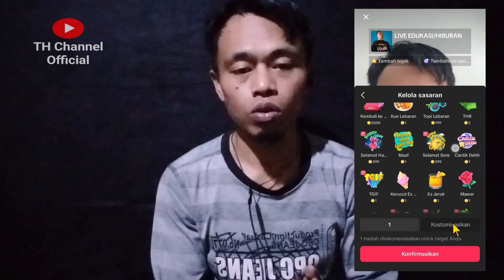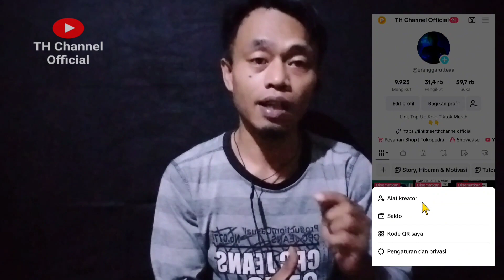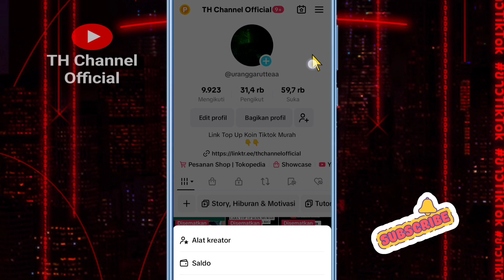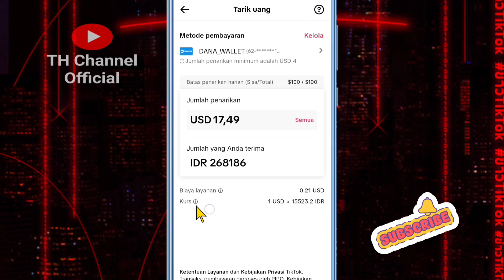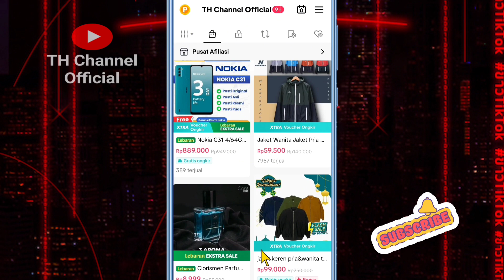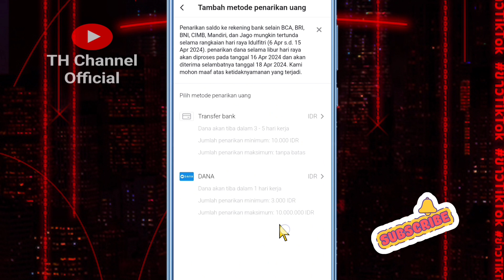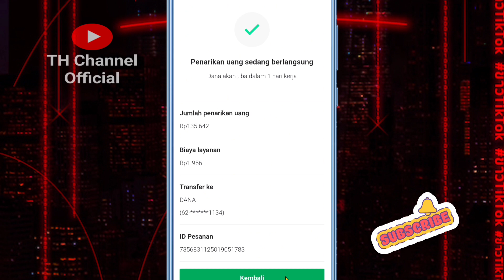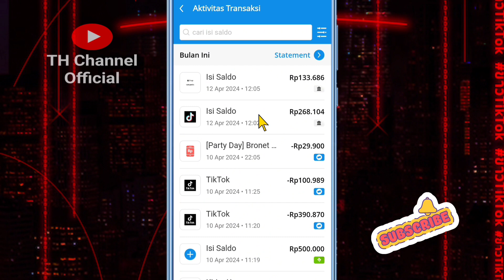2 Cara Termudah Dapat Uang Di Tiktok & Cara Tarik Uang Dari Tiktok Ke Dana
2 Cara Termudah Dapat Uang Di Tiktok & Cara Tarik Uang Dari Tiktok Ke Dana

Divideo Kali Ini Saya Membagikan Informasi Tentang 2 Cara Mendapatkan Uang Dari Aplikasi TikTok Tanpa Mengundang Teman Atau Dengan Istilah Monetisasi Akun TikTok Kita
2 Cara tersebut adalah fitur monetisasi yang paling banyak digunakan oleh konten kreator tiktok

Nah, Agar Faham Dan Tidak Salah Faham Pastikan Sobat Simak Videonya Dari Awal Sampai Selesai Ya,,

Simak videonya sampai selesai ya agar Tidak Salah Faham

Semoga Bermanfaat.

Alat Alat Pembuatan Video Ini:
Kamera: Apk Tiktok
Hp: Xiaomi Redmi 10c
Edit Video: Apk CapCut
Edit Thumbnail: Apk PixelLab

Segmen video:
00:00 Cuplikan (Opening)
00:17 2 Cara Mendapatkan Uang Dari Tiktok
03:52 Cara Tarik Uang Dari Hasil Live Tiktok
06:27 Cara Tarik Uang Dari Tiktok Affiliate
09:23 Closing

cara mendapatkan uang dari tiktok tanpa undang teman
cara menghasilkan uang dari internet
cara menghasilkan uang dari tiktok
cara menghasilkan uang dari tiktok terbaru 2024
cara menghasilkan uang dari tiktok pemula
cara menghasilkan uang dari tiktok live
tutorial monetisasi akun tiktok